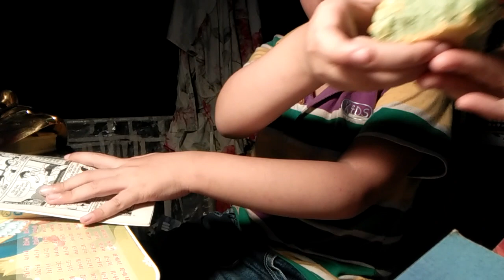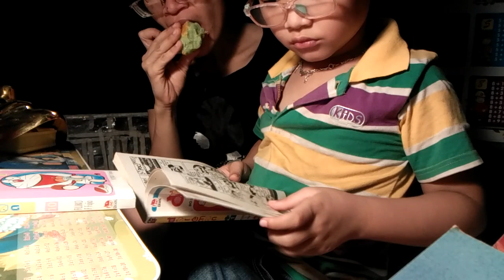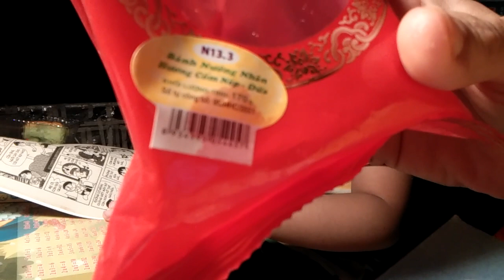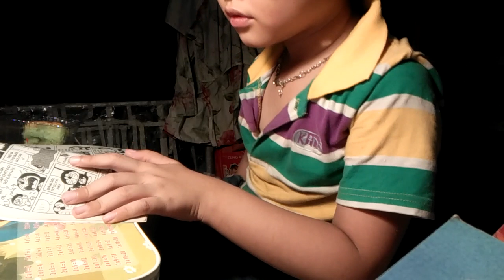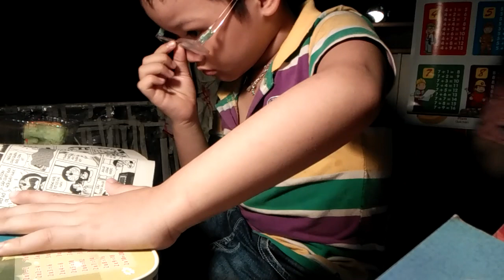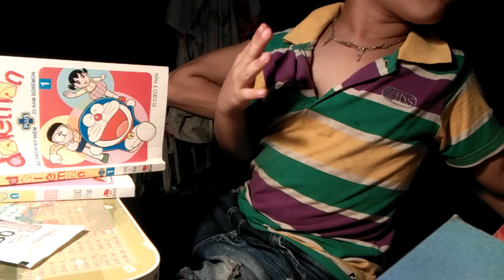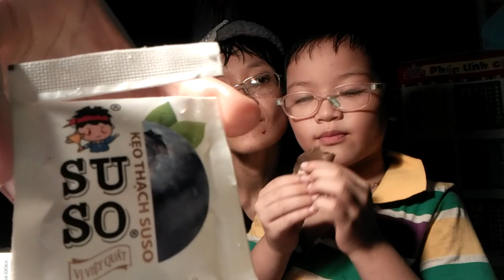Quà trung thu các bác, các cô ở công ty mẹ cho 2 mẹ con Su Su 😋